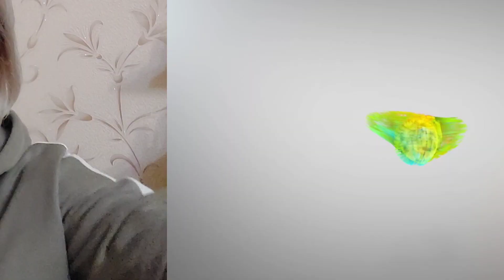ОТМАЗКИ МАНСУРА. УХУДШЕНИЯ У ЛЮДМИЛЫ. ДЕЛАЮЩИЙ ДОБРО.